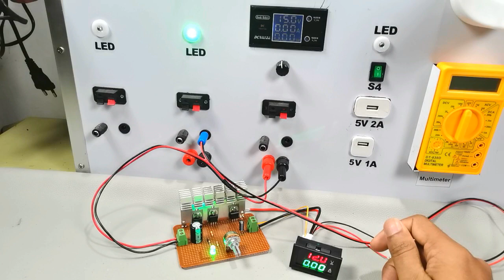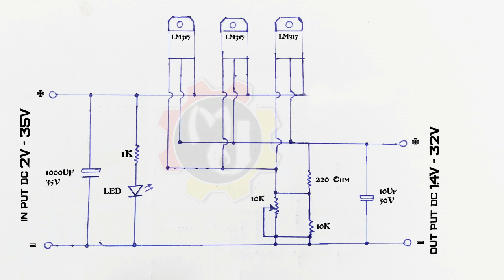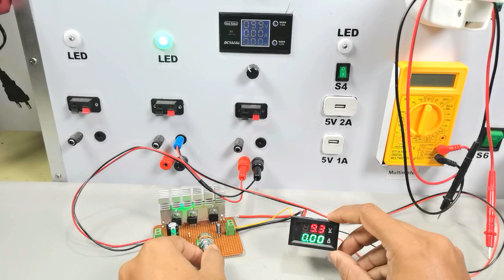Voltage Regulator 2021 LM317 / 1.4V To 32V DC / DIY ELECTRONIC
Hi Friends
This Video is about How to make a voltage Regulator using LM317.For this circuit You can IN PUT 2V - 35V DC supply and you can take OUT PUT 1.4V - 32V DC.
NEED ITEMS :-
1) LM 317 x3
2) 1000Uf 35V
3) 10Uf 50V
4) 1K Resistor
5) 10K Resistor
6) 10K Potentiometer
7) 5mm LED
8) Terminal Block
9) Heat Sink
10) Zero PCB